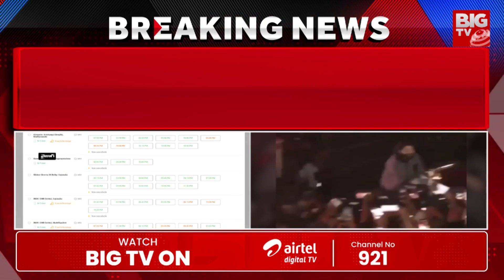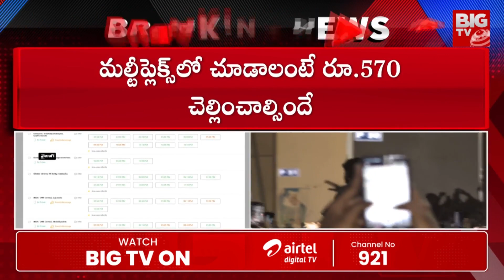పుష్ప2 ఎఫెక్ట్ టిక్కెట్టు రేట్ల దెబ్బకు థియేటర్లు ఖాళీ | Pushpa2 High cost of Tickets | BIG TV